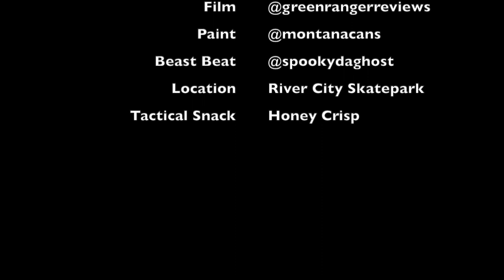AP Artist Spotlight - GR Interviews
In this video, GR does a spooky interview with AMUSE126. We also listen to a spooky track by @spookydaghost

🎵H A L L O W E E N B E A T S 🎵